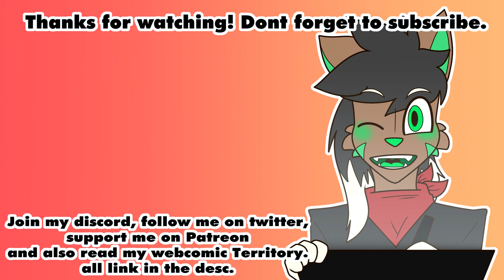Why we lose | MEME (Dream, GeorgeNotFound, Sapnap, BadBoyHalo)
Hi guys! This new animation is with human character... it's been so long i haven't made humans and i'm so bad at it xD
This is about the minecraft manhunt from Dream channel. I just love those vids, it's so intense everytime xD
The muffintieers are the best!!! OwO

Please, I speak only french and english so speak in one of these language or i won't read the comment or answer it, thanks.
The music of the end screen is "Frenetics - I feel a man"

And also, you can read my webcomic, Territory, in those website ^^
I release pages every two days (sometimes everyday)